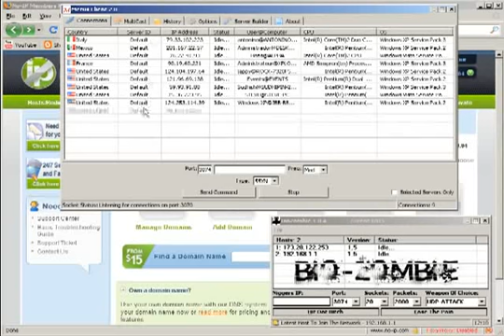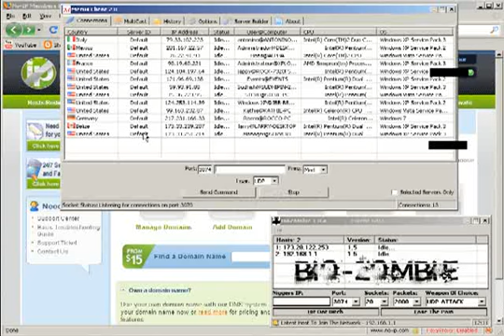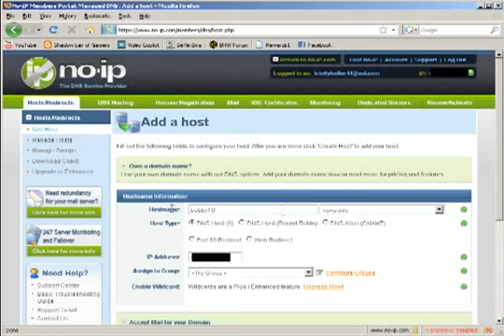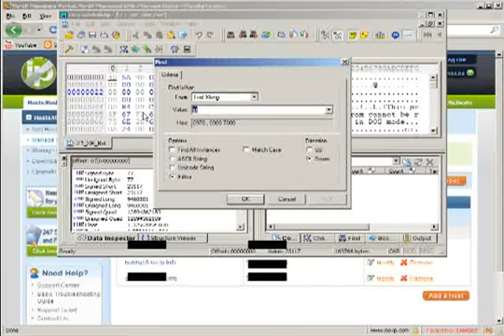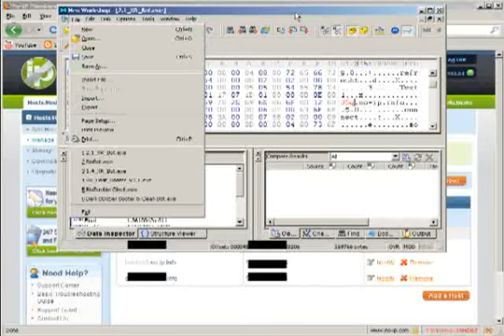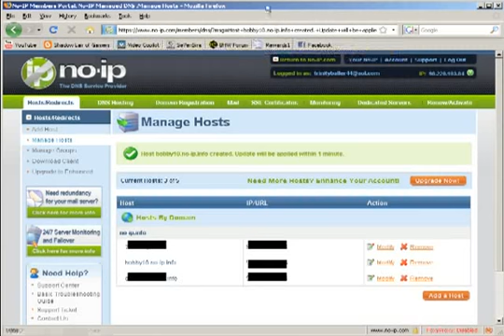How to Host Boot IP Flood DDos Tutorial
Please listen to the video closely and feel free to pause if needed.
You May Need to Turn it Up!

bot download

booter download

Bot Download